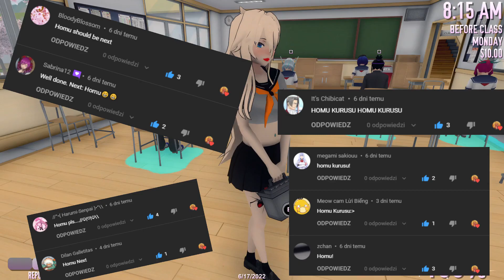ELIMINATION GAME part 11 [𝑫𝑬𝑴𝑶] 💘𝗬𝗮𝗻𝗱𝗲𝗿𝗲 𝗦𝗶𝗺𝘂𝗹𝗮𝘁𝗼𝗿💘